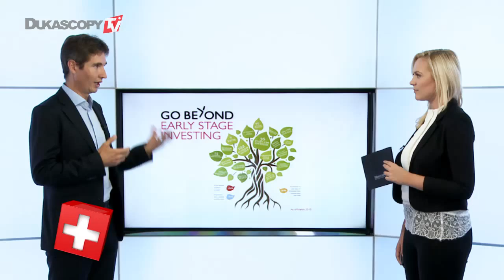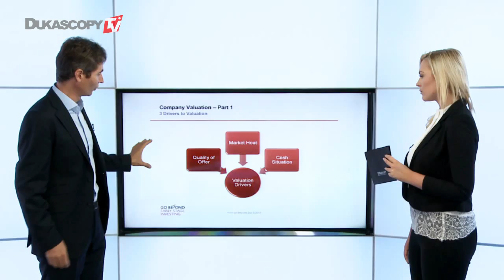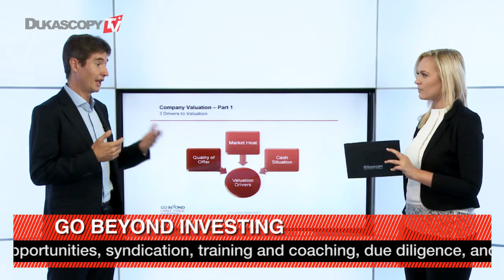Startup Company Valuation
Company Valuation for early stage investors. André Delafontaine, Founder of Go Beyond Investing.